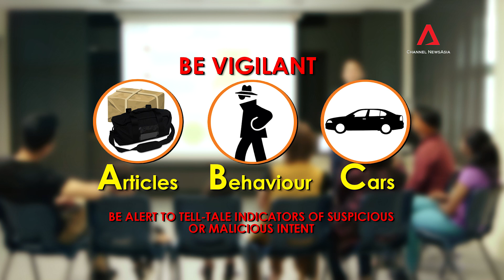Ground Zero - What is a suspicious article?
Anandha Kannan and his wife see how their teenage daughter can play a part to help others during a terror attack as they go through a possible terror scenario together.